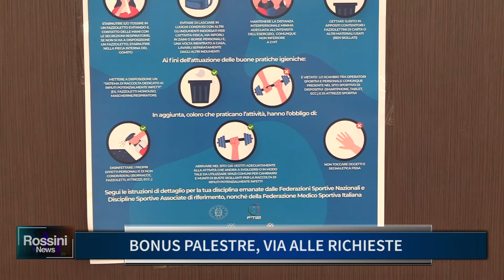BONUS PALESTRE, VIA ALLE RICHIESTE